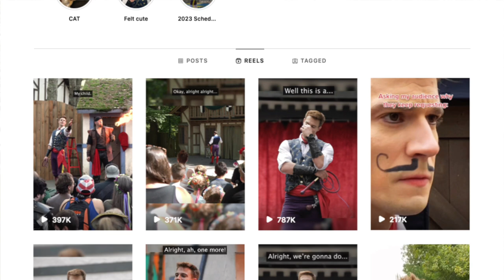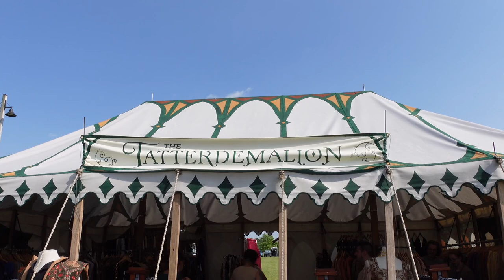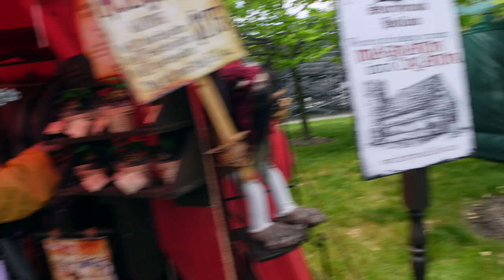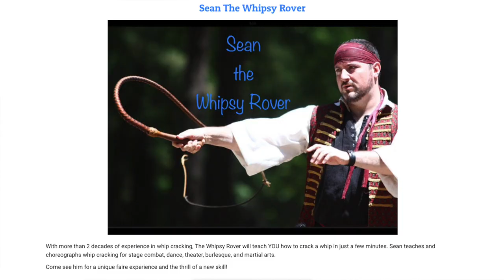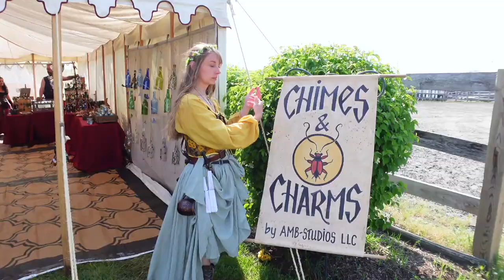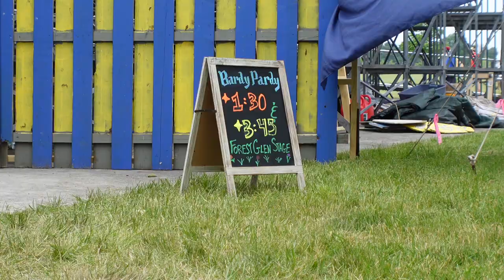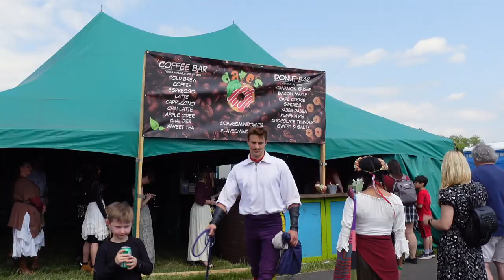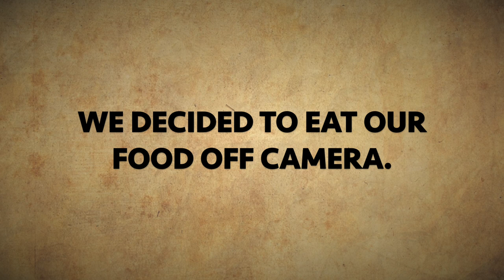A Whip Crackin' Good Time at the NJ Ren Faire! — Jacques ze Whipper, Adamo Ignis, & Bardy Pardy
We took our first ever trip to the New Jersey Renaissance Faire and had a lot of fun! Our day was filled with seeing new shows, checking out new merchants, and trying new things. like food and cracking whips!!

WE CURRENTLY HAVE A LIMITED SUPPLY OF THE FELT PINS SO FIRST COME FIRST SERVE! WE WILL RESTOCK THE PINS AS SOON AS TOMBOY TOGS CAN MAKE MORE OF US.

Intro animation and music by Branch & Vine Media.

0:00 The Foxy Bard & Twig
1:15 Intro & Plans for the Day
2:18 Jacques ze Whipper
5:05 Adamo Ignis
8:17 Checking out the Merchant Stands
13:05 Learning to Crack a Bull Whip
17:45 Where to Find Our Pins at NJRF!
20:03 Bardy Pardy
26:07 Adventures in Getting Food
32:40 Joust! Joust! Joust!
35:34 Ending the day with BIG NEWS!